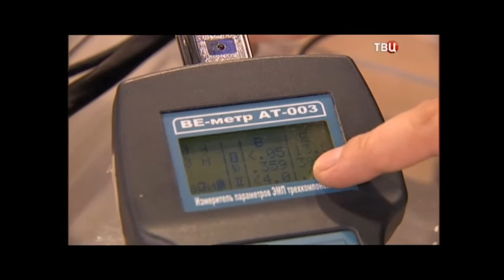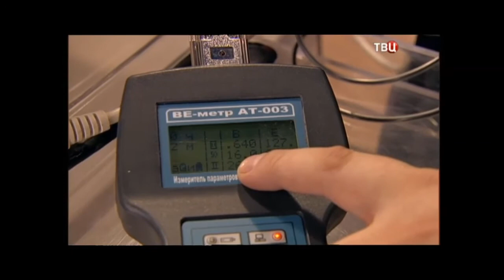Здоровая экология дома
При обустройстве дома надо учесть много факторов, одним из них является - правильная экология квартиры.
В сюжете Вы узнаете: каким должно быть напольное покрытие, какую выбирать мебель и чем может навредить электропроводка.
На все вопросы отвечает технический директор экологической лаборатории ТестЭко - Александр Кукса.

Хотите узнать, а какая экология в Вашем доме, рекомендуем заказать экологическую экспертизу квартиры в лаборатории ТестЭко!